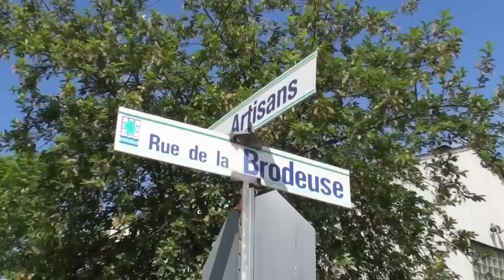Triathlon des Pionniers, St-Augustin-de-DesMaures, QC, 6-6-2014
Les jeunes du primaire, un triathlon, partiellement nuageux, vent du SO 15-25 km/hr 18°C,